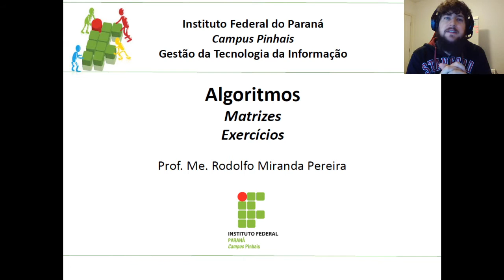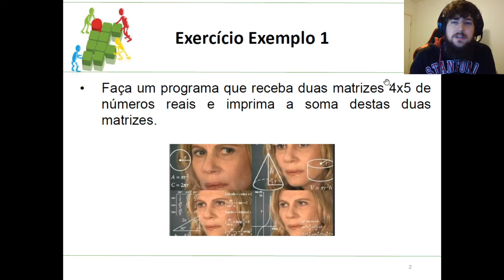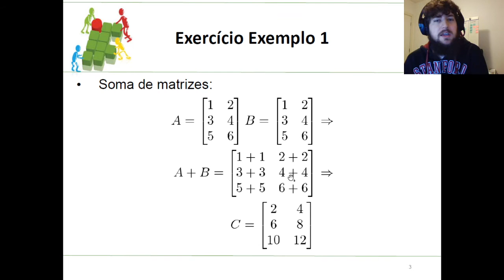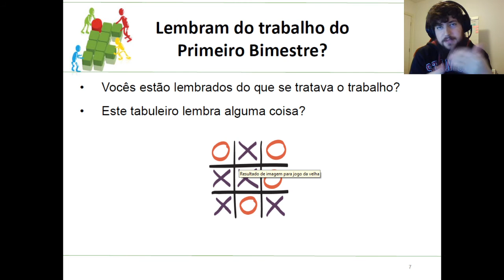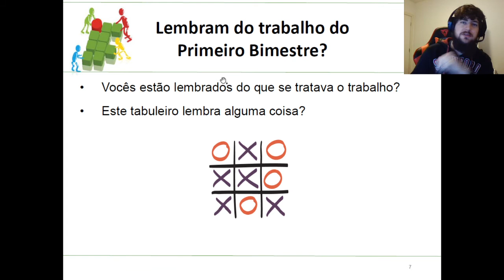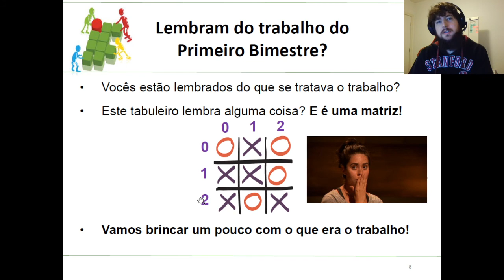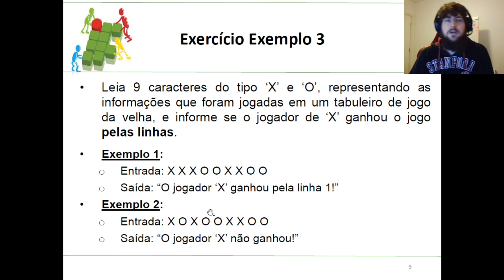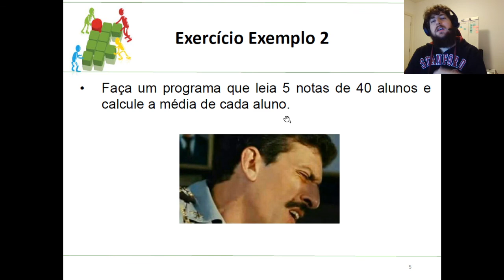Aula 16 - Matrizes - Exercícios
Aula 16 - "Matrizes - Exercícios" da disciplina de Algoritmos do curso de Tecnologia em Gestão da Tecnologia da Informação do IFPR - Campus Pinhais.